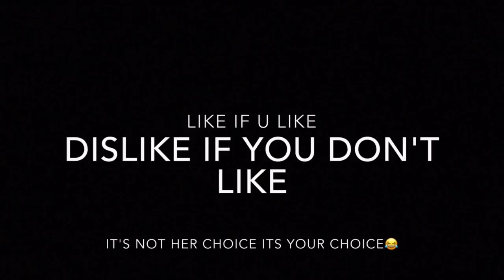My Best Friend during exams. | Prasanna Lama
By Prasanna Lama( Mr.Happy )